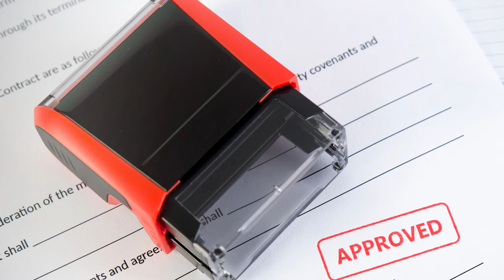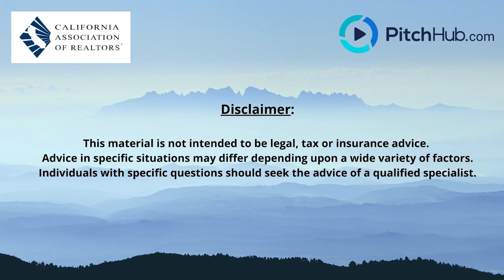What s a Granny Flat or ADU?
Kathy Manes-Smith from Coast to Canyon Real Estate shares some information about adding an ADU or Granny Flat to your property in California.